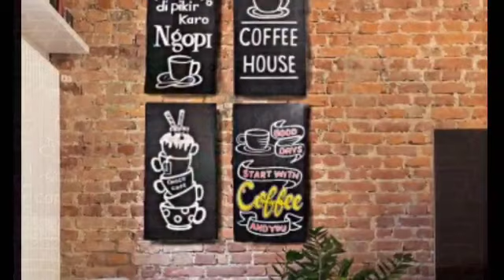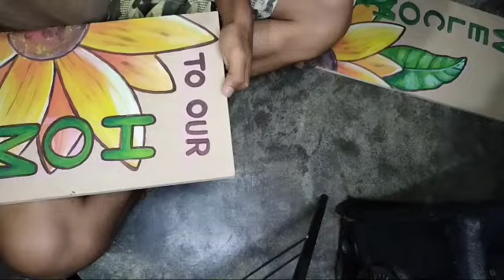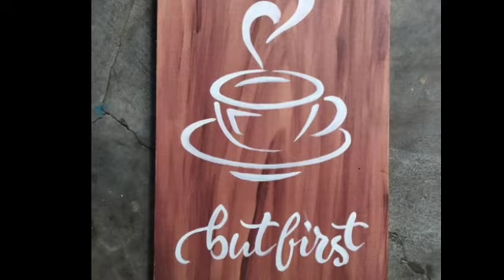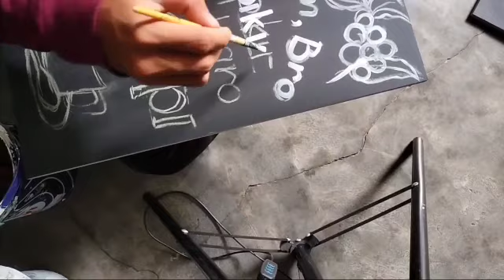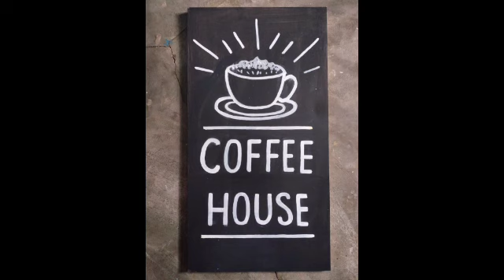membuat hiasan dinding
belajar seni rupa pemula ( review alat dan bahan, belajar menggambar menggunakan pensil, belajar menggambar menggunakan cat, belajar membuat kerajinan, dan belajar membuat warna.)

terimakasih